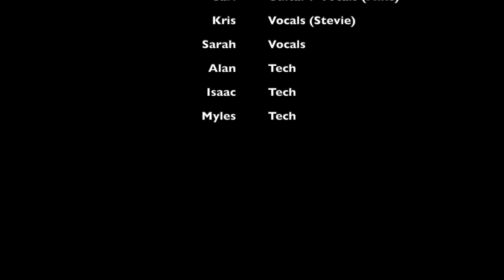INSIDER Live in OKC 1-20-24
Our version of a great song.